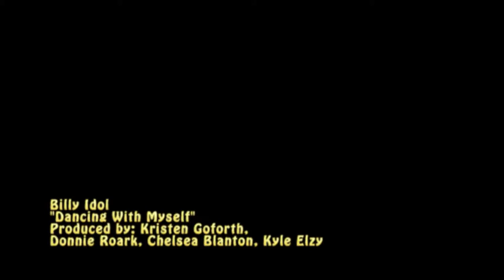Billy Idol - Dancing With Myself - Kristen Goforth Donnie Roark Kyle Elzy Chelsea Blanton.mpg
Music Video produced for Vocational TV Class - Charlestown High School